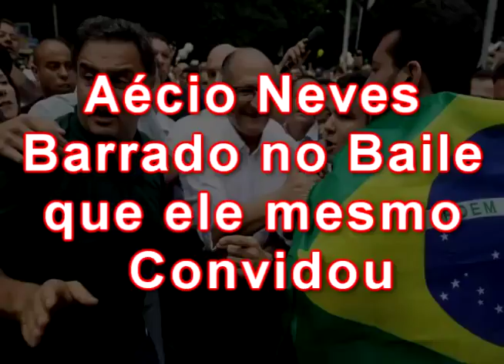AÉCIO barrado no baile que ele mesmo convidou